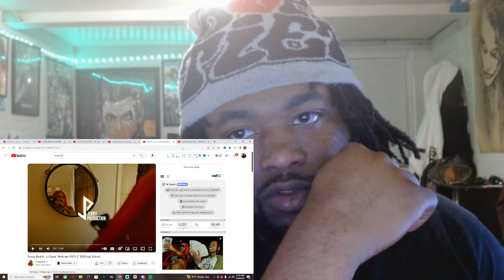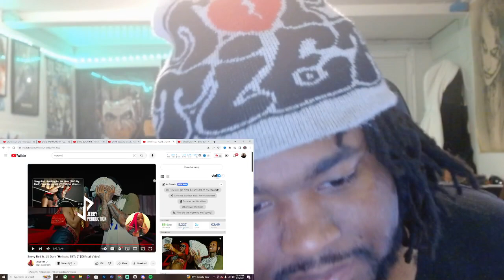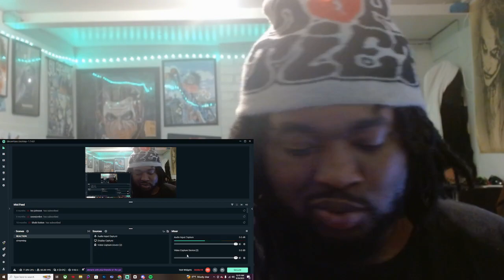Sexyy Red ft. Lil Durk "Hellcats SRTs 2" (Official Video) REACTION!!!